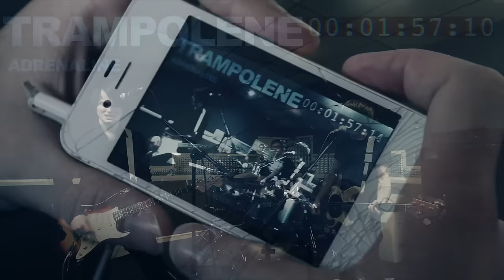TRAMPOLENE - Adrenaline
Adrenaline is included on Trampolene's double album 'Pick a Pocket or Two'

Music video by Trampolene performing Adrenaline
Directed by Roger Sargent
Composed and Produced by Trampolene
Recorded live at Konk Studios
Engineered by Josh Green

You Do Nothing For Me/Adrenaline was released on a limited edition seven-inch on Monday August 12th 2013

Lines:

Let me make my own mistakes
For the sake of time
You think you got ideas
You should hear mine

Adrenaline
The sweat on my skin
Adrenaline
The sweat on my dry skin

Too weak to even know
How I feel
As I sneak around
For my next meal

Adrenaline